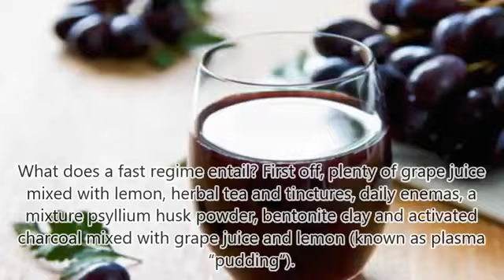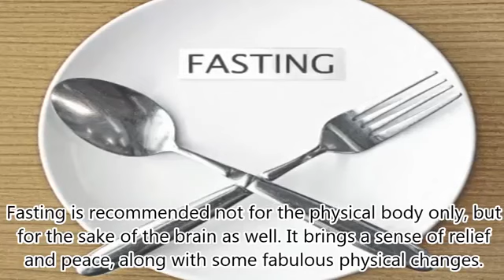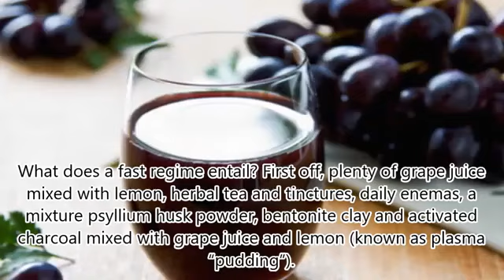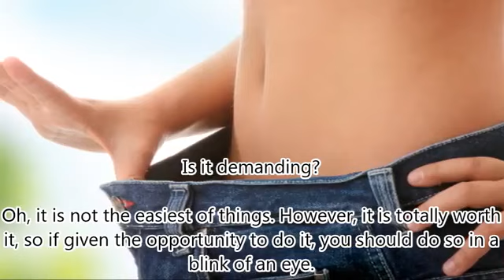What Happened To My Body When I Didn’t Eat For 21 Days | zinta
What Happened To My Body When I Didn't Eat For 21 Days Fasting is a fast-speeding popular trend that has everyone guessing how it actually works. Well, for starters, it involved 21 days.

If you're like me, and you've watched more food documentaries than you can count, and you know about some of the health benefits of switching to a meat-free diet, but for some reason you.

NO FOOD for 28 DAYS (Results): ▻My Instagram: ▻Snapchat: TheProGamerJay ▻Twitter: